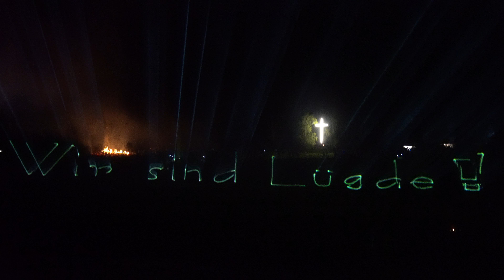Osterräderlauf Lügde 2019 - Abschluss - Lasershow